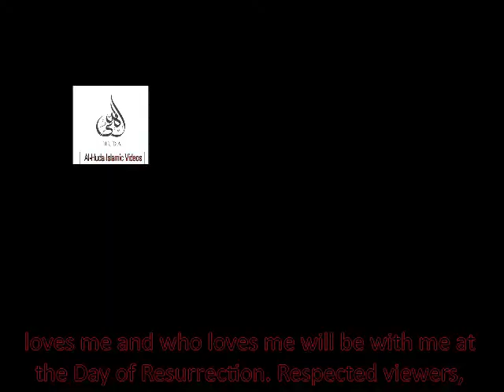Get the Company of holy Prophet PBUH by Al-Huda Islamic Videos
Respected viewers,  this video reveals that who are the lucky people who will get the company of the holy Prophet PBUH in Paradise, Must watch.

   deen Islam ke haqeeqat kiya he?